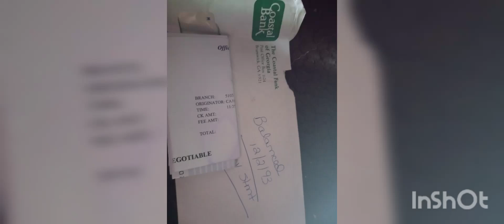March 27, 2022